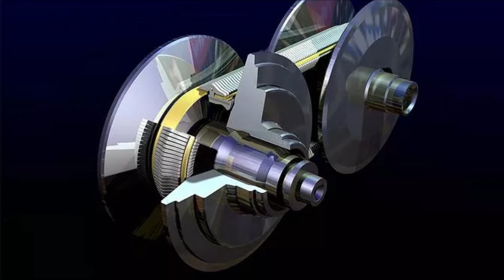Los PEORES AUTOS que NO DEBES COMPRAR!